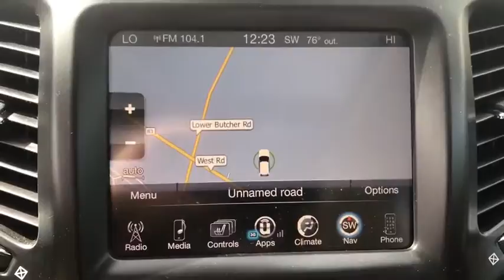2015 Jeep Cherokee Ellington, Manchester, Vernon, South Windsor, Tolland, CT 115486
Bright White Clearcoat Used 2015 Jeep Cherokee available in Ellington, Connecticut at Bolles Motors. Servicing the Manchester, Vernon,  South Windsor, Tolland, CT area.

Bolles Motors
84 West Rd

2015 Jeep Cherokee Limited 4WD 9-Speed 948TE Automatic 3.2L V6 GPS Navigation, Power Front/Fixed Rear Full Sunroof, Power Liftgate.